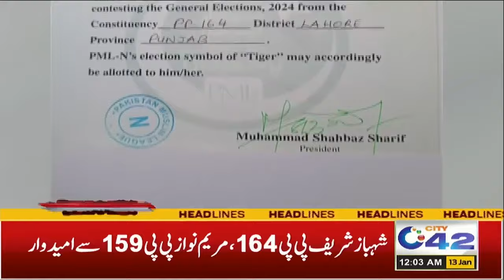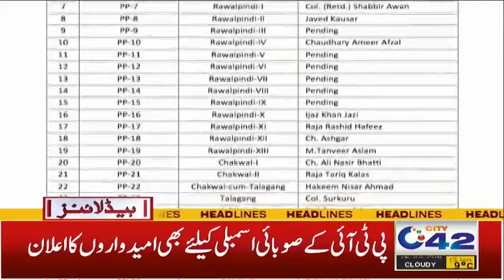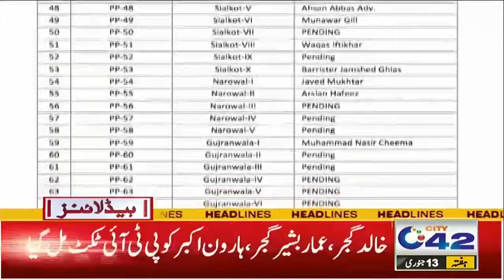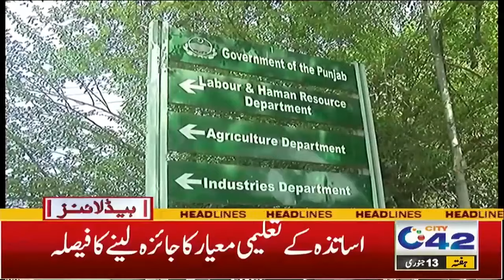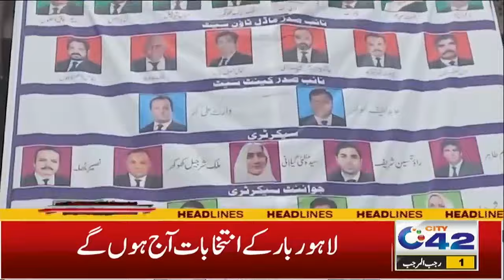12AM News Headlines | 13 Jan 2024 | City 42